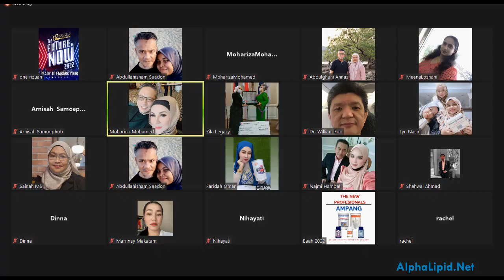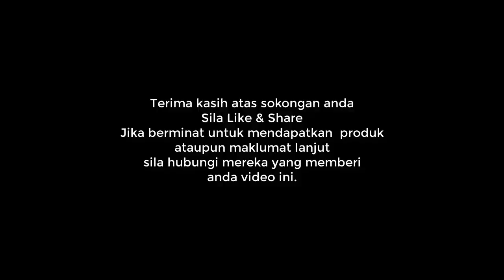Kumpul Duit Nak Sihat Untuk Beli Alpha Lipid LifeLine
Perkongsian santai2 Breakfast Club 15 Januari, 2021.